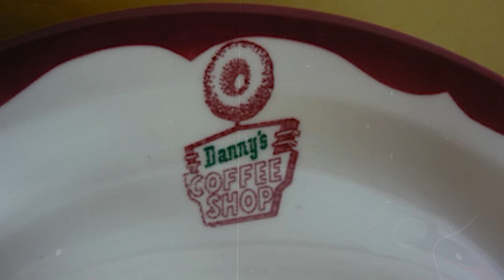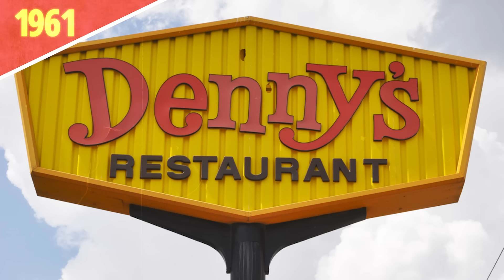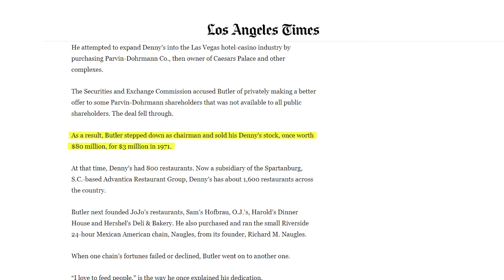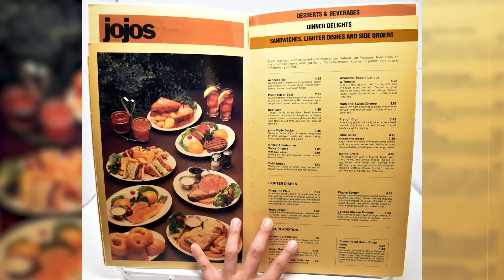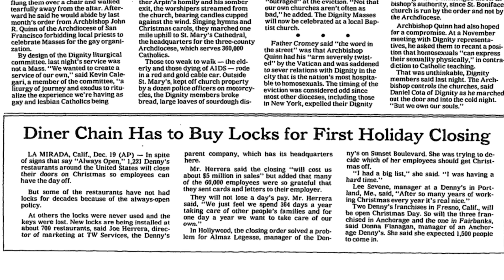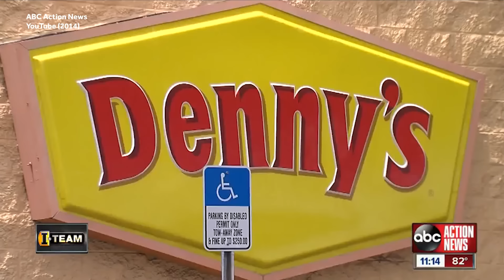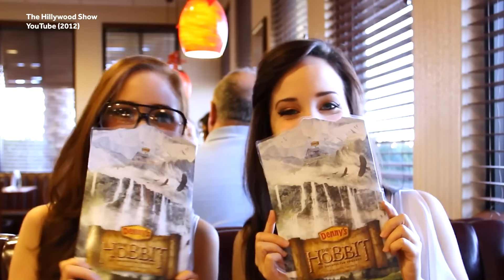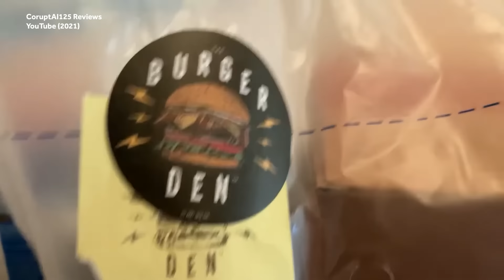The Greasy History Of Denny's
Today on Weird History we will delve deep into the past of everyone's beloved late night dining spot, Denny's. After a concert, having the munchies after a party, or whatever the reason, Denny's has always been a great all night option. Join us as we walk through to Denny's humble beginnings as a donut shop, and trace how it became the place we all know and love!